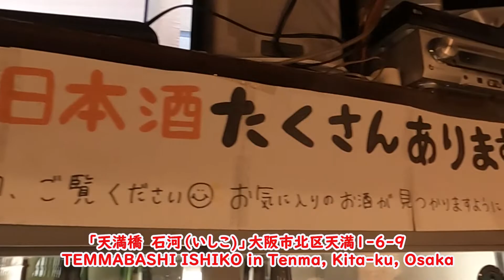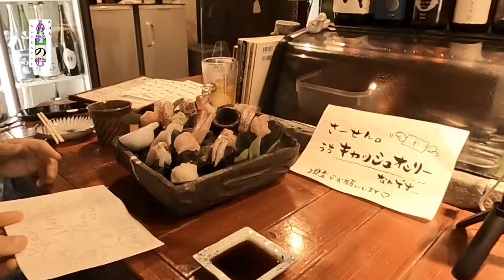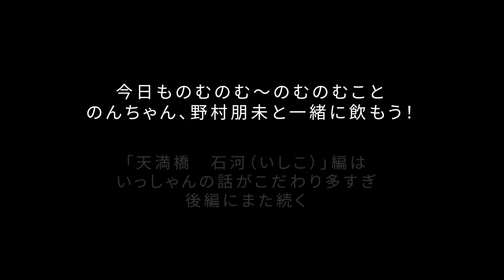今日ものむのむ～のむのむこと野村朋未と、一緒に飲もう！～vol.4 前編 Let's Nomu Nomu 【愛媛出身店主の日本酒と魚の愛は止まらない】店主に合う水はどこ？①愛媛 ②山形 ③福井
関西を中心に活動するアナウンサー・タレントの、のむのむこと野村朋未が、好きな＆気になるお店を、”日本酒＆ポテトサラダ”をテーマに巡る動画。
今回も大阪！天満橋「天満橋　石河（いしこ）」さんにお邪魔～
店主のいっしゃんのこだわりを見てやってください。

編集・撮影・つっこみ：むつこ
＊日本語＆英語字幕は後日

Tomomi Nomura, Nomu-Nomu nicknamed, a news, tv, radio reporter, shows her favorite and interesting Japanese pubs under the theme of Japanese Sake and Potato Salad.

Video, edit, and voice: Mutsuko
(*Japanese & English subtitles are later)

Nomu Nomu visits Tenmabashi Ishiko,  located in Tembabashi, Kita-ku, Osaka this time.

Her interests: Kimono, viewing Kabuki, picture book, Japanese Culture study, and Japanese Sake. Also, has  Sake Taster Certification, Flower Arrangement, and grade 2 of Kyoto Expert Certification.